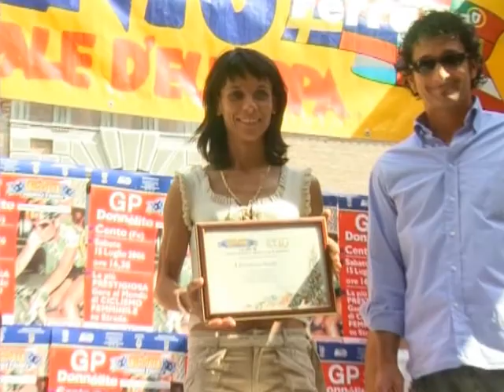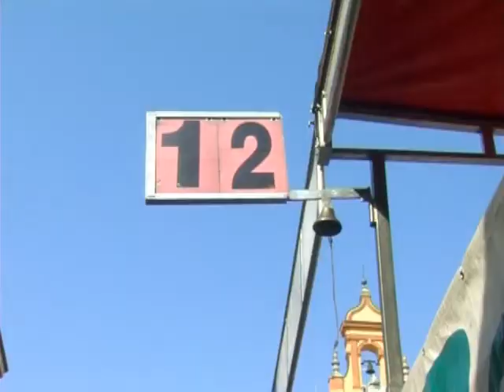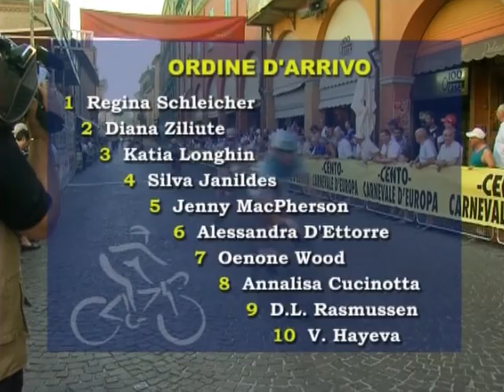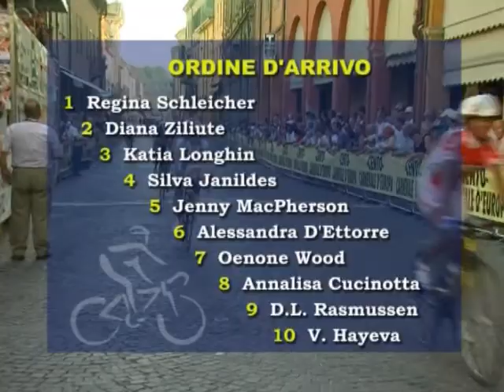Gran Premio di Cento - Carnevale d'Europa 2006: vittoria di Regina Schleicher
Categoria Donne Elite: 15 luglio 2006

Ordine d'arrivo:
1^ Regina Schleicher
2^ Diana Ziliute
3^ Katia Longhin
4^ Silvia Janildes
5^ Jenny MacPherson
6^ Alessandra D'Ettorre
7^ Oenone Wood
8^ Annalisa Cucinotta
9^ D.L. Rasmussen
10^ V. Haveva